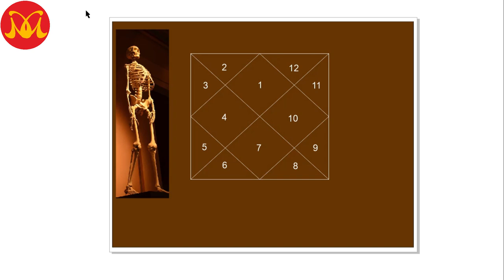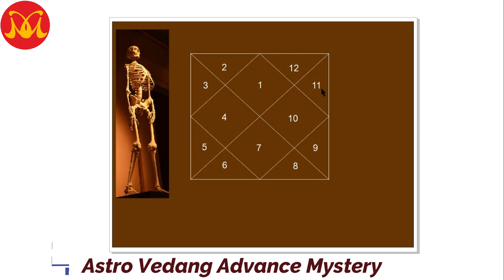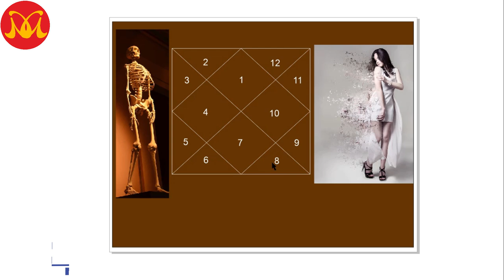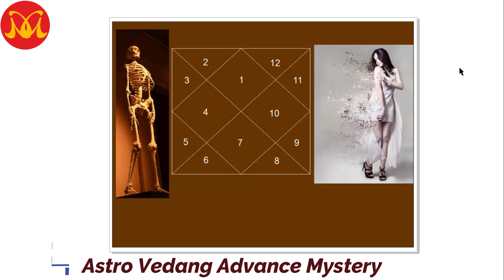कुंडली के घर हमारे जीवन में क्या अह्म रोल अदा करते है?by Sarabjit Singh Vastu TechnoCrat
Online Or Offline 4 Days Vastu Seminar Participants will Get Highly-Tested Vastu Formulas, Practical Techniques and Lots of Remedies Techniques with Scientific Logics. Call for Consultancy, Book Purchase & Vastu Seminar 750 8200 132... Click this Link for See Full & Detailed Video on Satva Rajas &Tamas and Click for जीवन में रूकावटो और अपनी तकलीफ़ां के कारन को जाने ... बेसिक Kundli निर्माण व वास्तु और उनकी गहरी बातें
Music Drift from Filmora My Paid Subscription